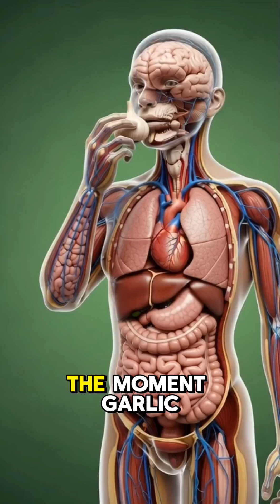What Happens When You Eat Garlic? | 3D Anatomy Breakdown | Benefits & Side Effects Explained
Ever wondered what happens inside your body when you eat garlic?
This video shows a cinematic 3D anatomical journey of garlic traveling through your stomach, intestines, bloodstream, and organs — revealing exactly how it affects your brain, muscles, gut health, energy levels, and more.

Garlic is known as one of the most powerful natural superfoods.
In this episode, we explore:

✔️ How garlic is digested inside the body
✔️ How allicin is absorbed through the intestines
✔️ Garlic’s benefits for the brain and muscles
✔️ How garlic boosts immunity and gut microbiome
✔️ The energy boost garlic provides
✔️ Possible side effects and allergic reactions
✔️ What happens if you eat too much garlic

This video is perfect for anyone interested in nutrition, health science, anatomy, or natural remedies.
Watch the full 3D breakdown and discover how one small clove can transform your body.